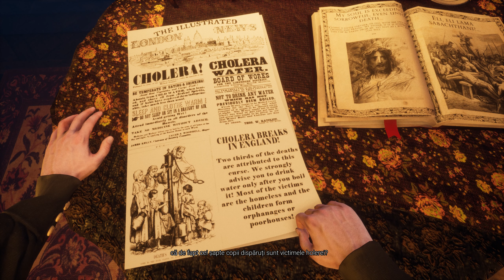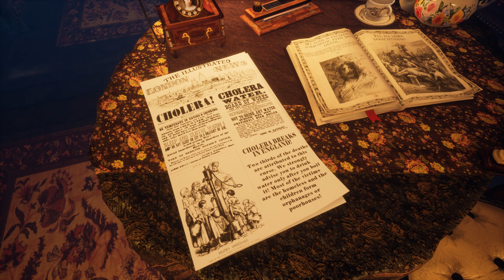🟤 VIATA LA ORFELINAT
📌 Di tati cu Dorel va prezinta un nou episod din povestea unui parinte catolic . Acesta este invinuit de uciderea unor copii dar el nu isi aminteste nimic , ba mai mult pare dominat frecvent de diavol / demoni pe care acesta nu ii doreste in preajma sa !
Daca te intereseaza povestea lui nu ezista sa te abonezi , sa lasi un like si un comentariu !

☆ Multumesc ☆